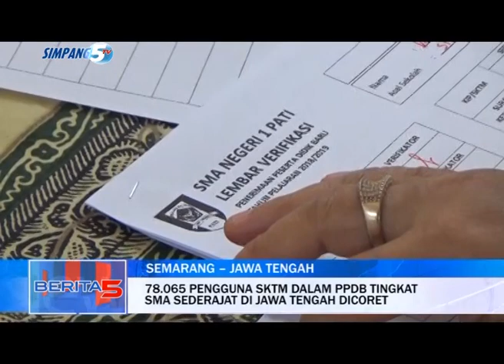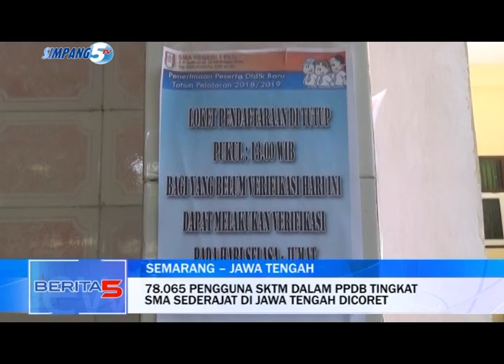78.065 Pengguna SKTM Dalam PPDB Tingkat SMA Sederajat di Jawa Tengah Dicoret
Permasalahan penggunaan surat keterangan tidak mampu untuk pendaftaran peserta didik baru tingkat SMA sederajat di Jawa Tengah berujung pada dicoretnya 78.065 pengguna sktm